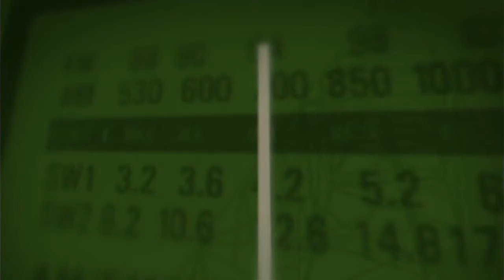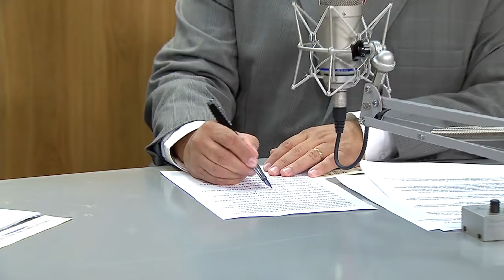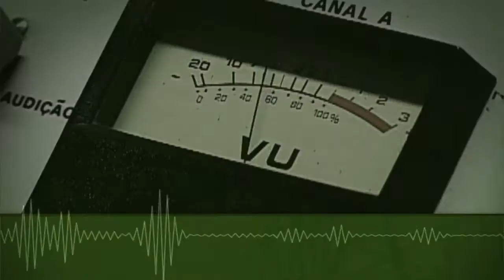Estados brasileiros receberão 270 aeroportos regionais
BOM DIA MINISTRO - 17.06.15: No programa desta quarta-feira (17), o ministro-chefe da Secretaria de Aviação Civil, Eliseu Padilha, fala sobre a concessão de aeroportos, a reestruturação da Infraero e o Programa de Aviação Regional.